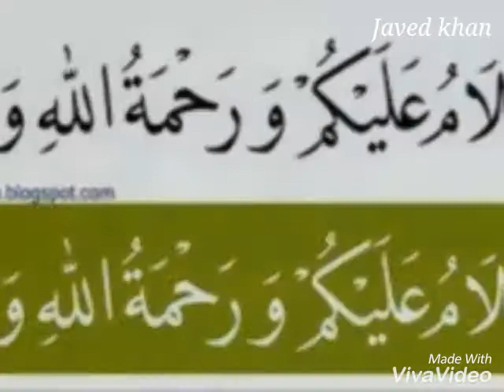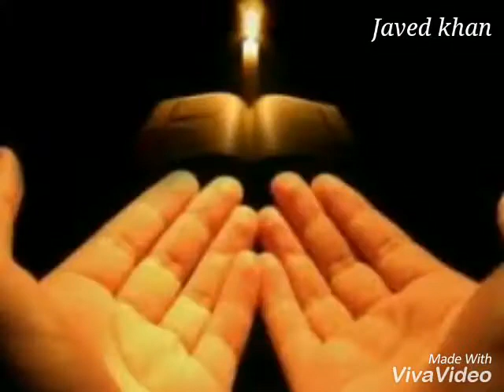NAMAZ KE WAQT APNI SAF KO SIDAH RAKHO II PEHLI SAF WALO PAR ALLAH KI REHMAT II NAMAZ KI FAZILAT II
Namaz ki pehli saf.
Namaz ke Waqt Apni saf ko sidha Rakho.
Namaz ki ahmiyat.
Namaz ki barkat.
Namaz ke fazail.
Namaz Ka wazifa.
Namaz Ka waqia.